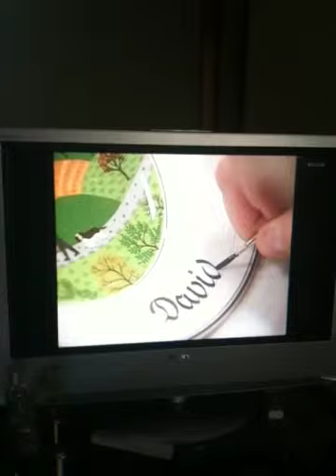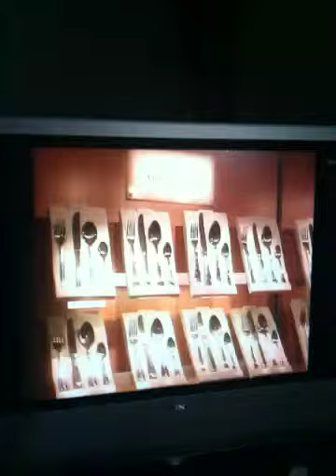Villeroy and Boch on Japanese TV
Short video of a Japanese report on the porcelain manufacturer Villeroy and Boch